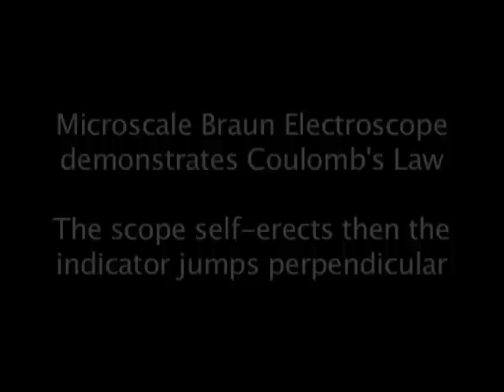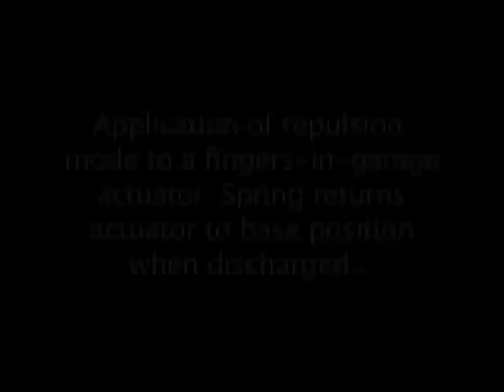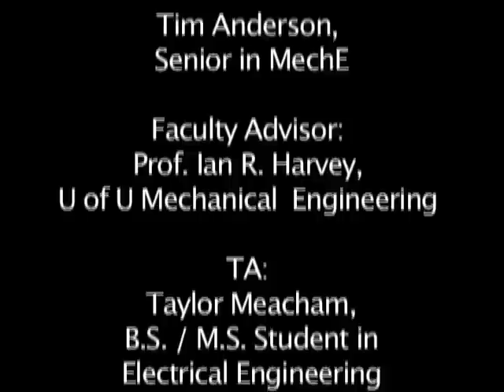MEMS ChargePump - Mechanical Engineering - University of Utah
A MEMS (micro electro mechanical system) device designed by
University of Utah students and faculty to tap into charge injected
by an electron microscope as a new form of "Kinetic Micro
Sculpture".